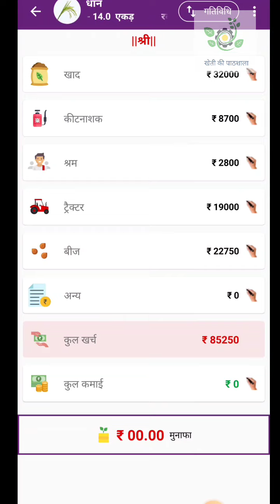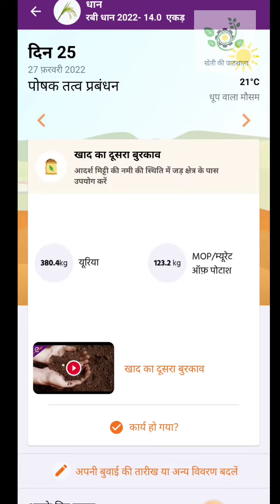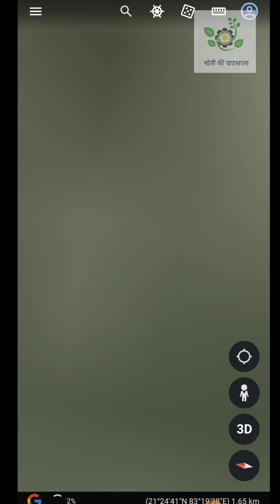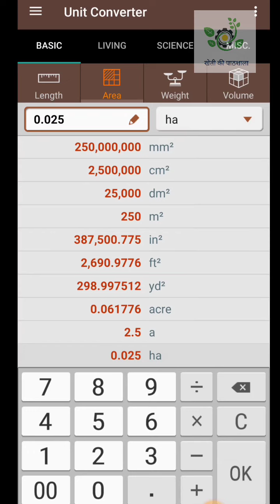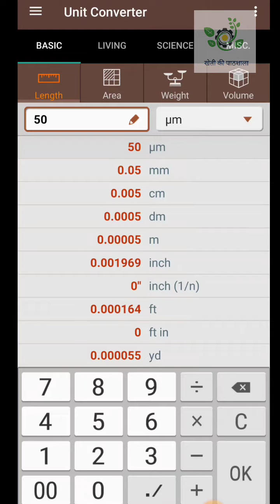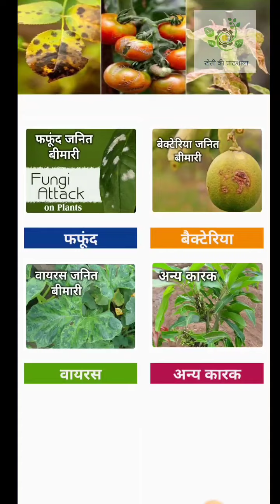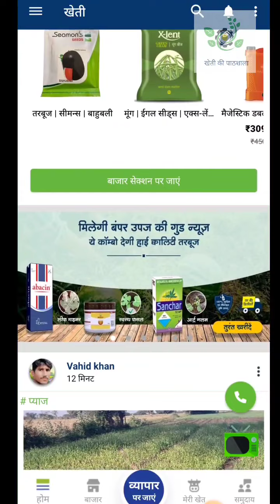हर किसान के मोबाइल में ये 7 ऐप होना जरूरी। Best agriculture app in farming।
Kheti ki Pathshala App:-